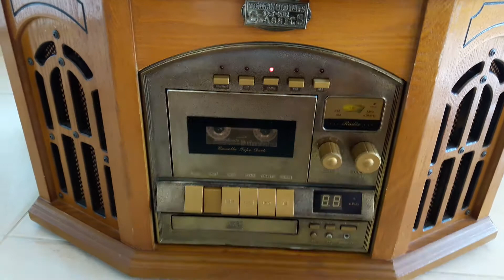ทดสอบเครื่องเล่น แผ่นเสียง CD เทป วิทยุ คลาสสิค THOMAS OLD DAYS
มาจากญี่ปุ่น สวยคลาสิค ใช้งานได้ดี ติดต่อพูดคุ่ย LINE vira95418